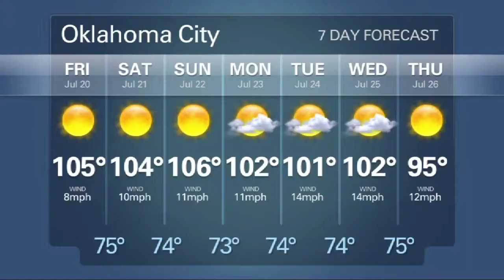NewsOK TV: Thursday, July 19, 2012 (2012-07-19)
Swarms of purple martins at Oklahoma City National Memorial;  OU and OSU football players named to preseason All-Big 12 team; Hot conditions continue